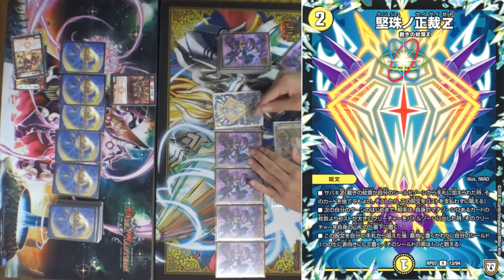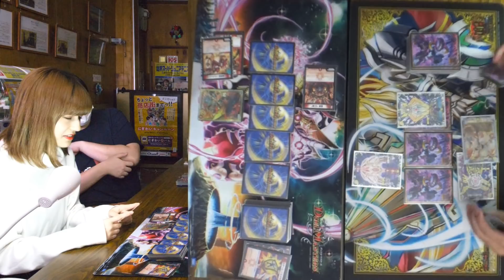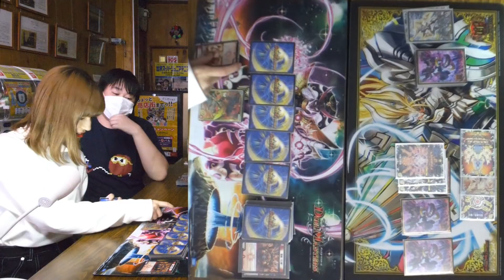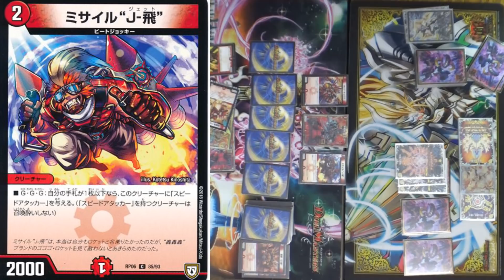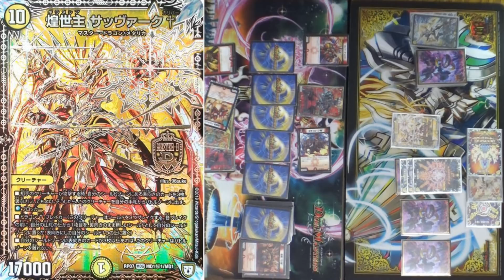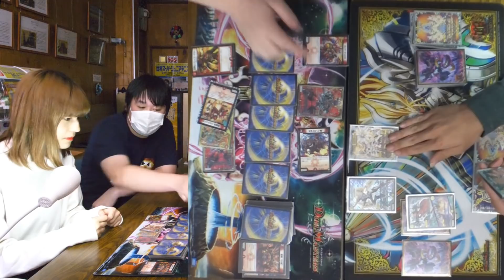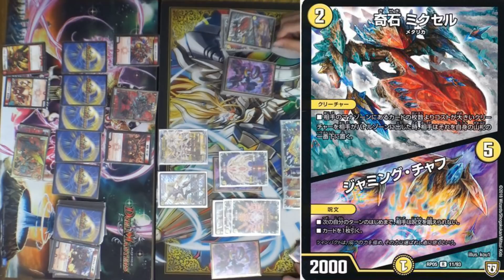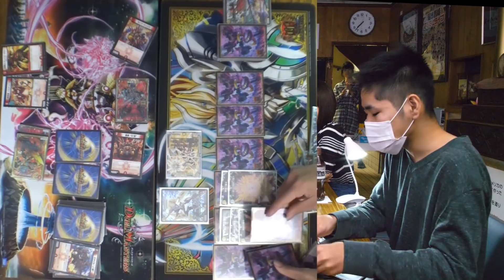【デュエマ】環境トップ！赤単ゴゴゴVSサッヴァーク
【デュエマ】 めちゃ強なループ戦法？？大会に向けてジョーカーズを教わる！VS緑轟破天

【デュエマ】全国レベルの猛者とエヴァデュエマ！スタートデッキVSガチデッキ！

【デュエマ】全国レベルのデュエリストはスタートデッキでガチデッキに勝てるのか！？

『ふかきた音楽祭 2018』
日程:2018年10月7日(日)
イベント時間:10時～16時
場所:深北緑地(大阪府大東市深野北4-284)